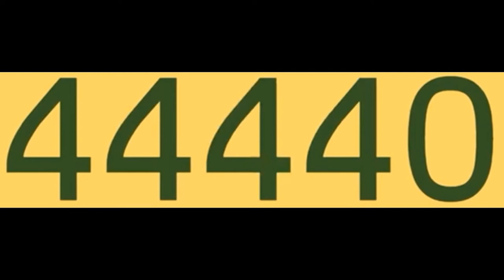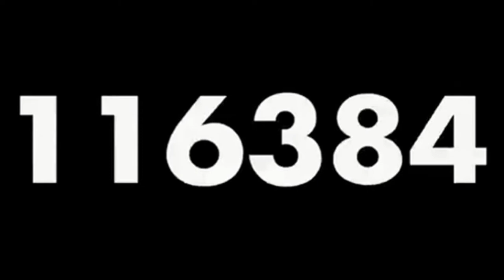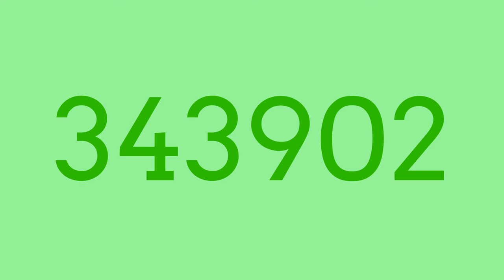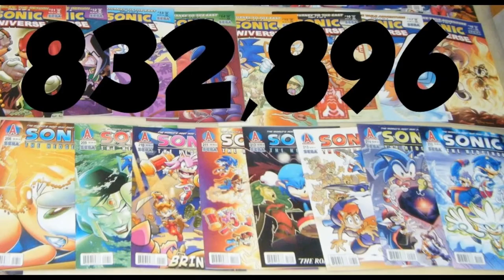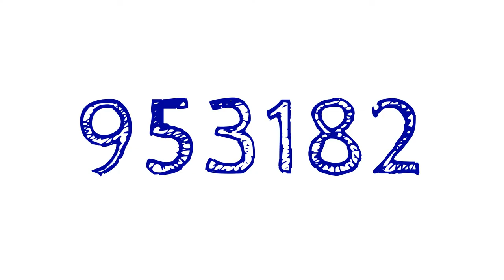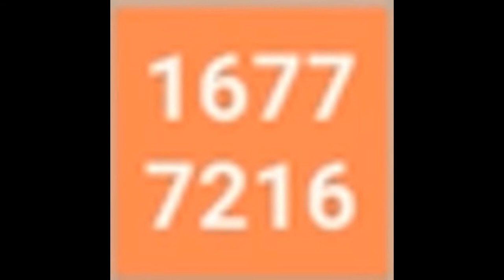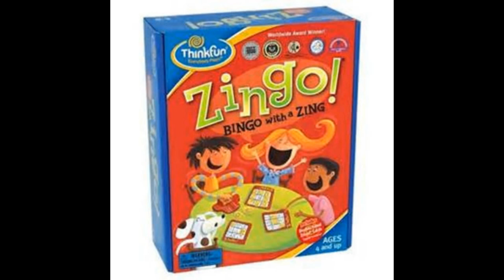Numbers 1 to Fahrenheit Number